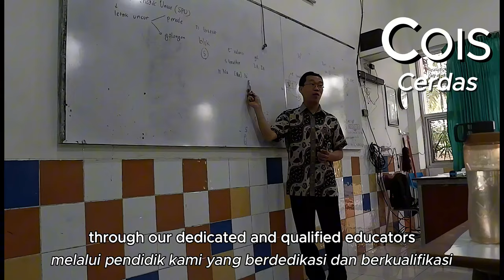Welcome To Trinitas High School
Selamat datang di Trinitas High School! Dalam video ini, kami memperkenalkan sekolah yang memadukan keunggulan akademik dengan beragam peluang pengembangan diri. Berdiri sejak tahun 1963, Trinitas High School berlandaskan nilai-nilai Father Edward Michelis dan bangga menjadi Michelisian yang mengedepankan nilai-nilai C.O.I.S. (Cerdas, Otentik, Iman, Solider).

Kami percaya bahwa pendidikan lebih dari sekadar akademik; kami berkomitmen untuk mengembangkan kreativitas, berpikir kritis, dan kepedulian sosial di kalangan siswa. Fasilitas modern kami, seperti perpustakaan, laboratorium sains, ruang tari, dan galeri investasi, didesain untuk mendukung setiap siswa dalam mencapai impian mereka.

Bergabunglah dengan Trinitas High School—di mana pikiran tumbuh dan nilai-nilai berkembang!

Alamat : Jl Kebonjati no 209 Bandung, Jawa Barat
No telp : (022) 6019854